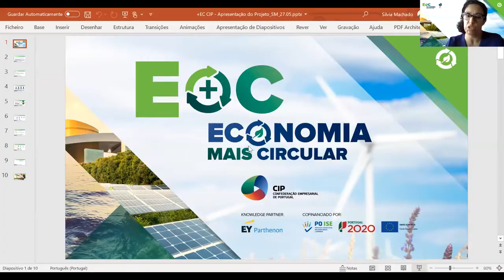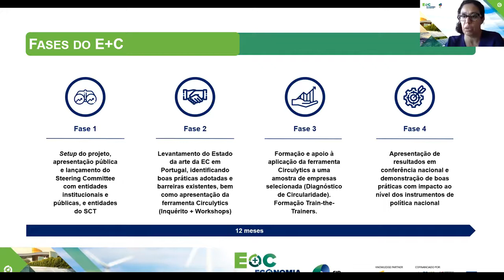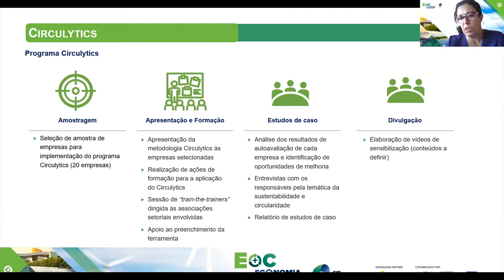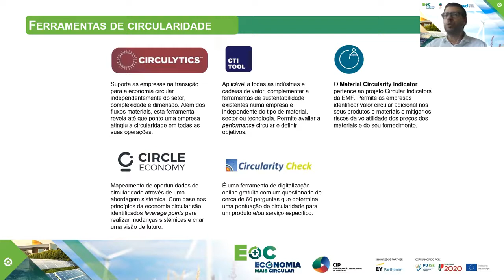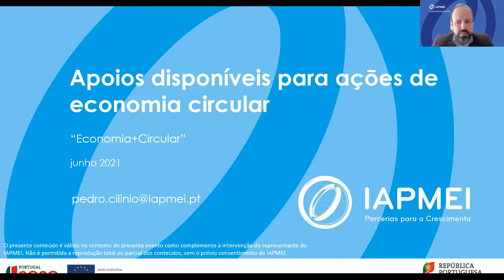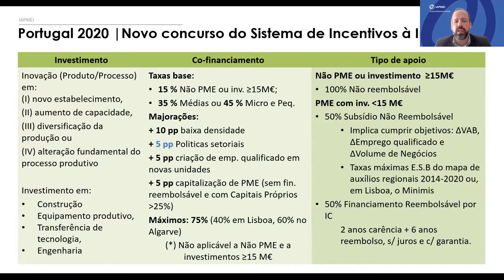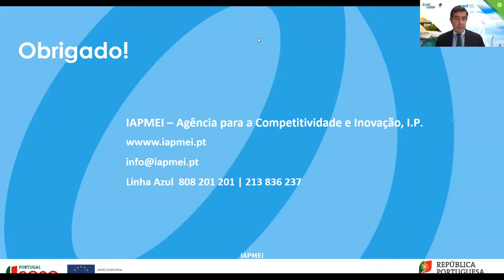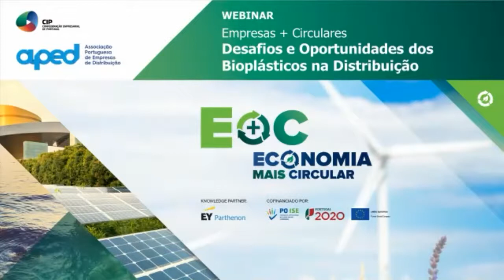Webinar CIP APED Bioplásticos - Participação Silvex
Tiago Filipe, responsável pelo projeto CirculaPlas fala sobre a visão da Silvex relativamente à problemática do plástico, desafios e soluções (1:20:20 - 1:29:00 1º intervenção; 2:08:18 - 2:10:45 2º intervenção)